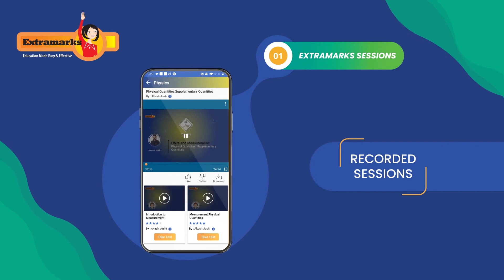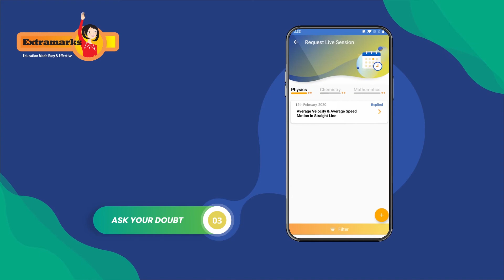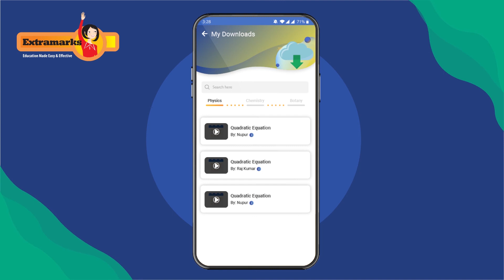NEET Exam Preparation - Long Term Course by Extramarks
Attend interactive Live Classes by India's top teachers to prepare for NEET from the comfort of your home.

Course Highlights:
1. Live & recorded sessions
2. Downloadable chapter-wise notes
3. Live doubt solving sessions
4. Full length mock tests + previous years papers
5. Adaptive National Level Weekly Tests
6. Detailed performance analytics
7. Last minute prep resources like: crash course, last mile test series, etc.

GoTheExtraMile with Extramarks